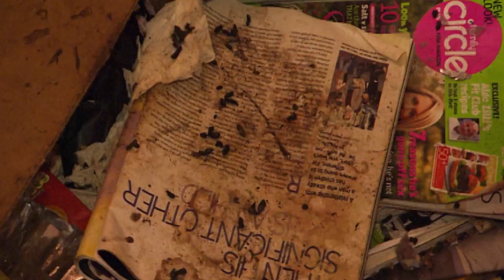The Dirtiest House In Sheffield | Grimefighters | Filth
Property Manager Gavin is tasked with investigating a derelict property in the northern city of Sheffield with the aim of returning the house to the property market. His worst fears come true the moment he opens the front door and is hit with a wall of stench…

Gavin calls in a pair of extreme cleaners who we follow as they go about this house of horrors in an attempt to clear and clean it and make it a home again.